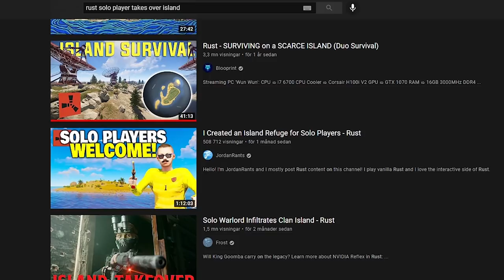SOLO VETERAN Takes over an ISLAND - a RUST MOVIE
Solo player infiltrates and takes over island in rust.

In this video I play wipeday on an official server and I decided to build on an island off the cost of the new underwater laboratory. I wanna claim the island for myself but I quickly realise that to do that I have to raid every base on the island and wall it in using high external wooden walls...

                         Ali

~MY PC~

GPU: MSI GeForce RTX 2060
CPU: Intel Core i7-8700 Processor
Power supply: Seasonic Focus+ 650W 80+ GOLD PSU
Ram: HyperX Fury DDR4 2400MHz 32GB
Case: Corsair Crystal 460X
Motherboard: MSI H310I Pro, Socket-1151
CPU Cooler: Asus Rog Ryuo 120